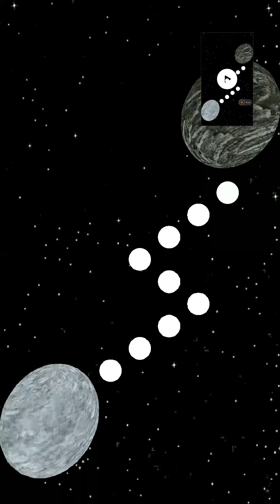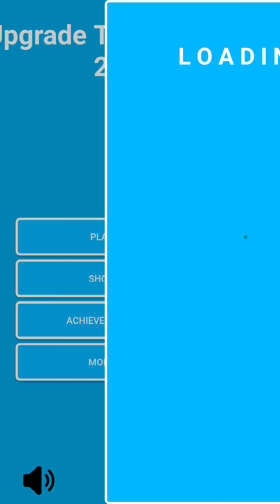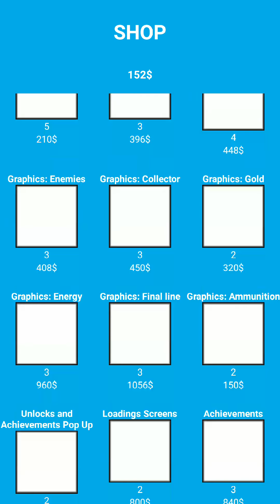Dobra grafika to to nie jest #3